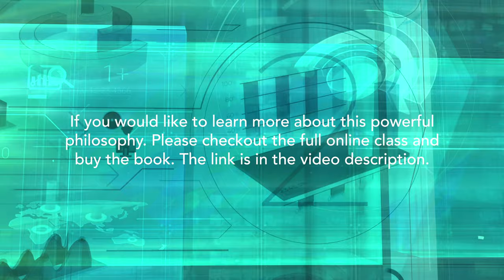The 6 Concepts of The Art of Leveling up, Part 1: Center | Hans Fleurimont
The Art of Leveling Up is a little idea that helps people find their true potential within themselves. In this teaching series, Hans identifies the 6 foundational concepts of the philosophy and speaks briefly about each of them.